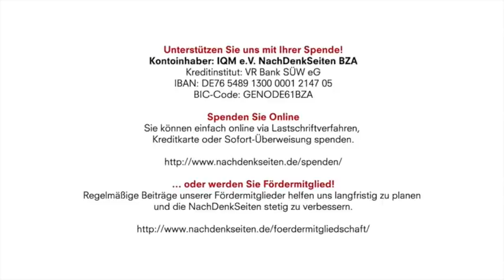Personalengpass auf den Intensivstationen – das Versagen der Politik wird abgewälzt | Jens Berger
Kontoinhaber: IQM e.V. NachDenkSeiten BZA
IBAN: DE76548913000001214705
BIC-Code: GENODE61BZA

Personalengpass auf den Intensivstationen – das Versagen der Politik wird abgewälzt | Jens Berger | NachDenkSeiten-Podcast | 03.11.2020

Es ist Herbst, die Zahl der Covid-19-Infizierten steigt. Und mit der Zahl der Infizierten steigt auch die Zahl der schweren Krankheitsverläufe, die eine intensivmedizinische Betreuung verlangen. Noch sind die Kapazitäten gewaltig, doch Ärzte- und Medizinfunktionäre warnen nun vor einer „trügerischen Sicherheit“. Nicht die Betten, sondern das Personal sei der Flaschenhals. Diese Erkenntnis ist nicht neu und profan. Erstaunlich ist vielmehr, dass die Politik wider „besseren“ Wissens nichts, aber auch überhaupt nichts, getan hat, um den Personalengpass zu beseitigen, sondern sich monatelang – angefeuert von den Medien – mit sinnfreien Nebenkriegsschauplätzen beschäftigt hat. Und nun muss das Pflegepersonal die Scharte wieder auswetzen. Das Land Niedersachsen hat bereits eine Verfügung erlassen, die es Kliniken erlaubt, Krankenschwestern per Zwang 12 Stunden am Tag arbeiten zu lassen. Wo bleibt der Aufschrei? Von Jens Berger.

Artikel veröffentlicht am: 03. November 2020 um 12:45
Autor: Jens Berger
Sprecher: Tom Wellbrock